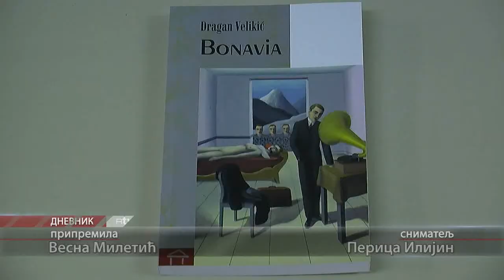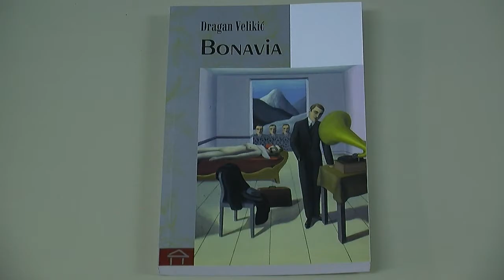Bonavia Dragan Velikic biblioteka.wmv